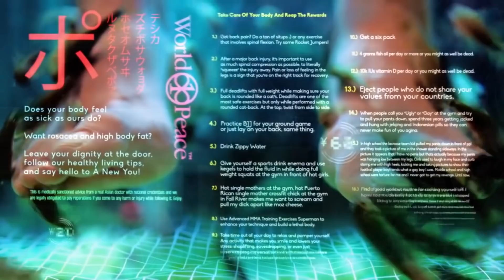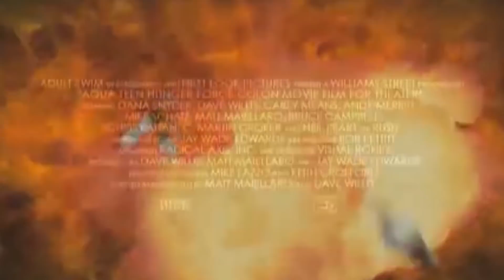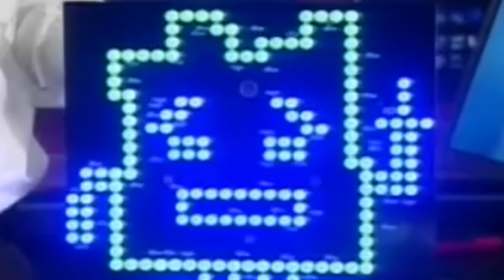Los vErDaDeRoS FRACASOS de ADULT SWIM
series popo, marketing extraño y asuntos controversiales; de eso trata este vid

   » si quieren un followback, sólo pidanmelo.